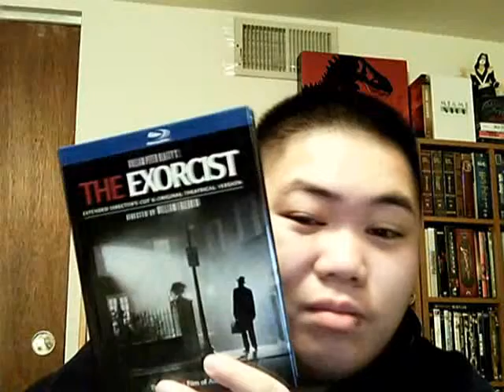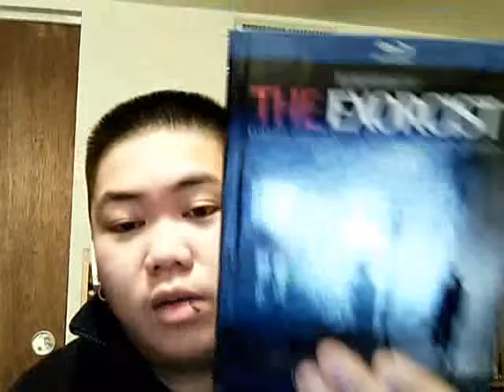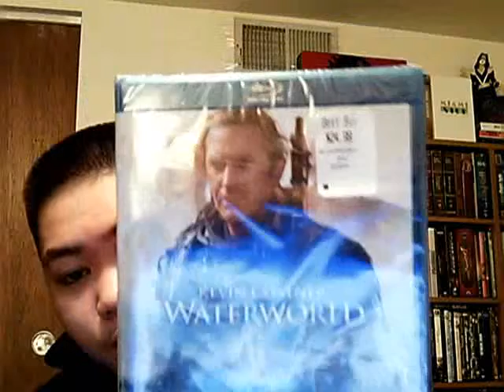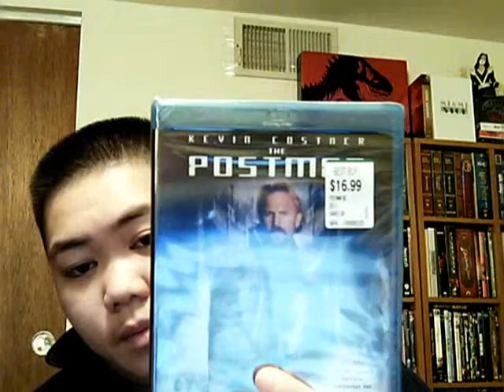Blu-Ray Updates Pt. 2